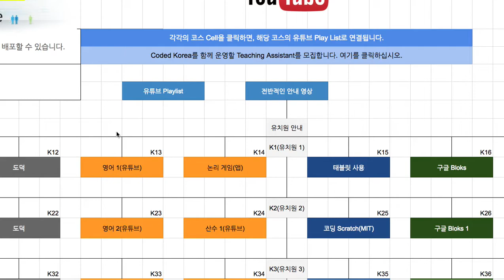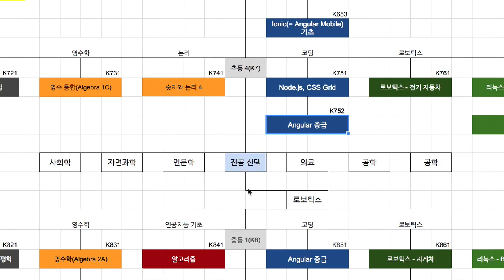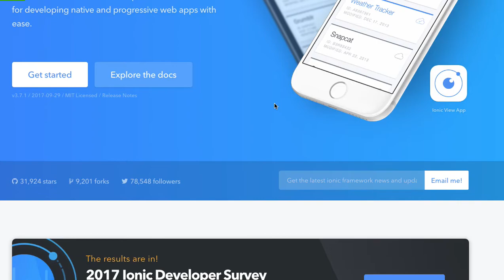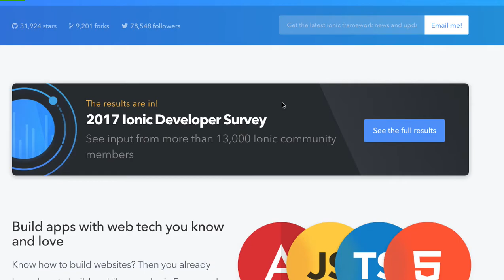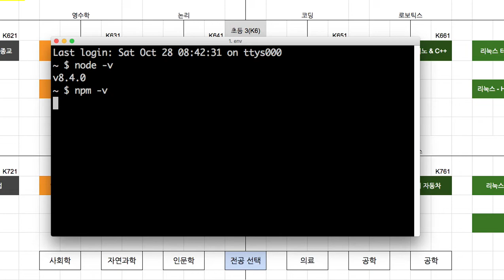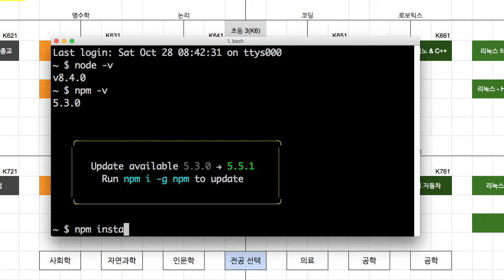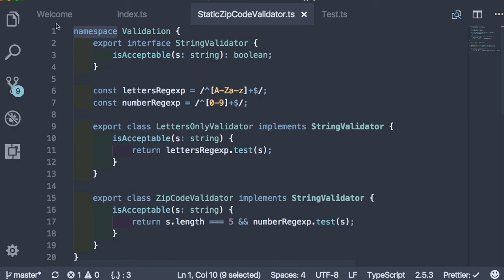Angular 001 Introduction